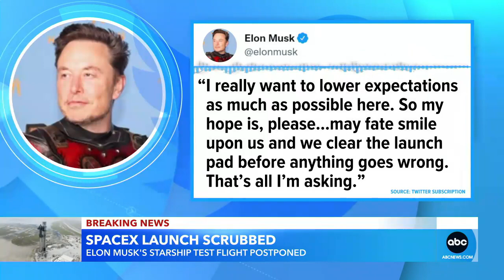SpaceX scrubs Starship rocket test flight l GMA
The Monday morning launch of Elon Musk’s SpaceX Starship rocket from Boca Chica, Texas, was delayed due to a pressurization issue.